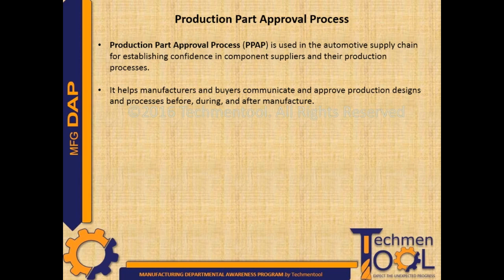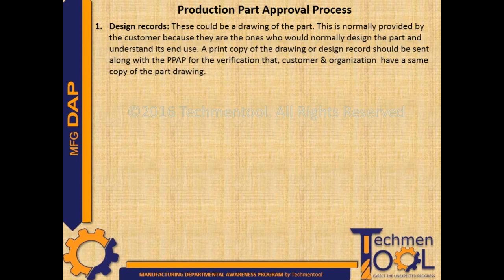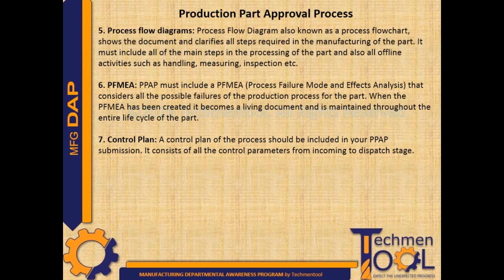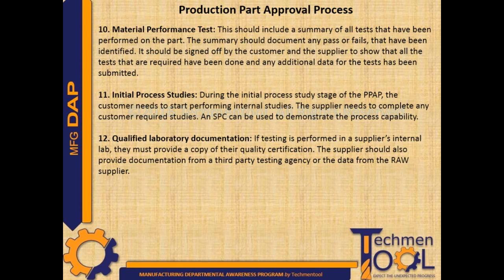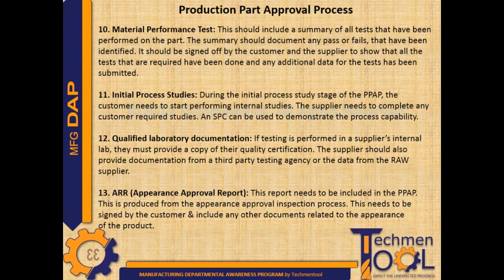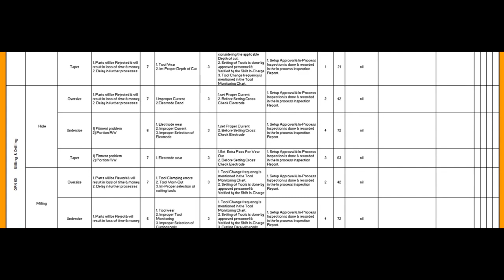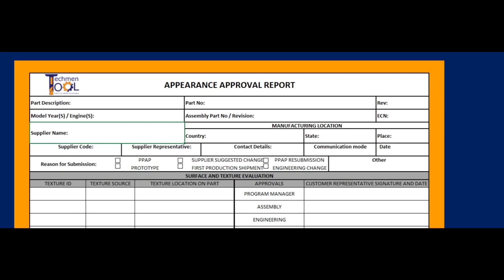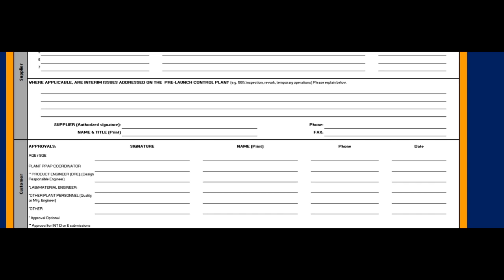What is PPAP? | Production Part Approval Process | Explained with Example | Quality (QA/QC)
This video will discuss the basic information about Production Part Approval Process (PPAP) of manufacturing sector .

by @Techmentool Consultants